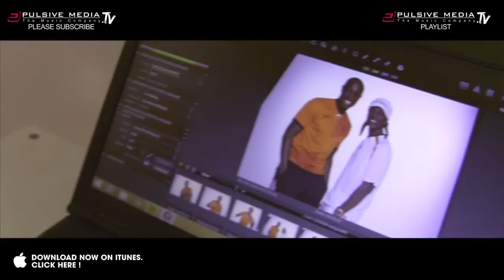Renick & Roscoe - La Ola (Copa do Mundo) [Te Amo Brasil 2014]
★ Also featured on 'Te Amo Brasil' (incl. 60 Football Party & Dance Hits) ★

Out Now: 'Te Amo Brasil' - 60 Football Party & Dance Hits!!

Enjoy music and funky video-clips here on PulsiveMedia.TV, the best in new music.

Music + video are protected. Only for watching, listening and streaming is allowed. Downloading, uploading, copying, sharing and making available anywhere is strictly prohibited and illegal! Please get your official download at iTunes, Amazon or Musicload in best quality.